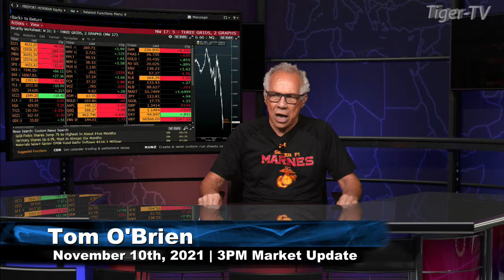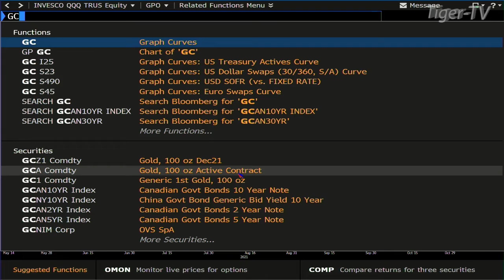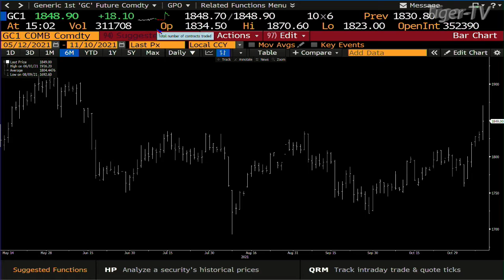November 10th, 3PM ET Market Update on TFNN - 2021